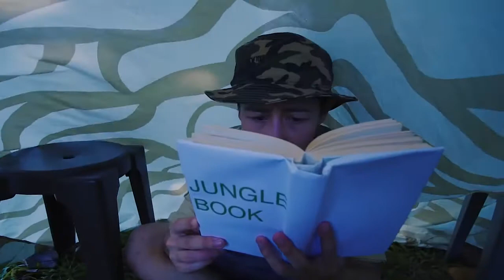Life hack #5: 5 Jungle Hacks To Save Your Life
Some of the jungle behaviors shown in this video will help you survive in unusual conditions.